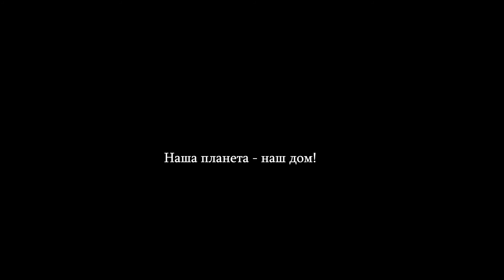Береги леса! - 2021